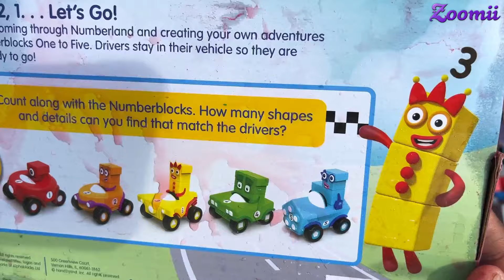Looking for Numberblocks RAINBOW Mini Vehicle 2! NEW ASMR - Numberblocks Satisfying Video #102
Looking for Numberblocks RAINBOW unboxing Mini Vehicle 2! NEW ASMR   Numberblocks Satisfying Video #102